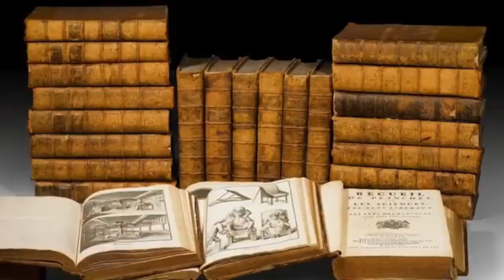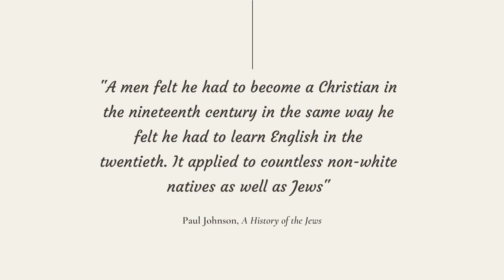The Jewish Enlightenment (1730-1850) | Brief History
This video covers a brief history of the Jewish Enlightenment (in Western Europe). This period can teach us so much about how Judaism is today!
This videos talks about - What is the Age of Enlightenment, how this affects the Jews, Moses Mendelssohn and History of the Jewish Reform movement.
Shalom from Israel!

⏱ TIMESTAMPS ⏱
00:00 Intro
00:27 Age of Enlightenment
01:03 Jewish Enlightenment
03:33 Moses Mendelssohn
06:29 Rabbi Samson Raphael Hirsch (Orthodox Judaism / Neo Orthodox)
07:07 History of Jewish Reform movement
09:57 Short Lesson from Rabbi Berel Wein (Historian, Lecturer)